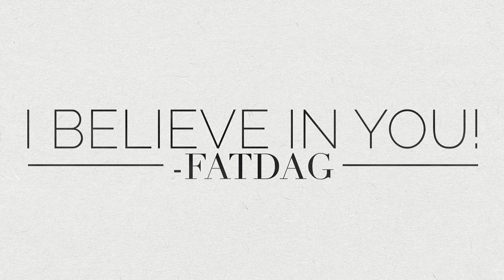FD120 - Be your OWN Loving Parent!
Episode 120 - Be your OWN Loving Parent!

 BLUF: &nbsp;Take care of you, just like you would take care of your child. &nbsp;You own it to yourself to take the time to for self care!

 &nbsp;

 New Record: 11,550 Downloads in a single day! Thank you for sharing!

 &nbsp;

 The FatDag Magnet

 Listen on the Free WhysAdvice App!

 Apple | Android

 &nbsp;

 FatDag Accountability:

 Weight: Visit FatDag.com

 &nbsp;

 4000 W. 106th St. Ste 125-347

 &nbsp;

  Shannon @smrn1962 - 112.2lns - Amazing Focus! Elley - My Dog is healthier too! Meredith - The Emotional Part of the Journey! Angela - @fierceangela2017 - Be your OWN Loving Parent!  &nbsp;

 &nbsp;